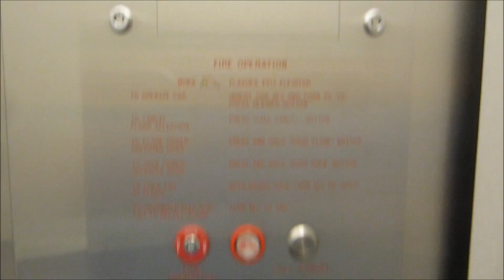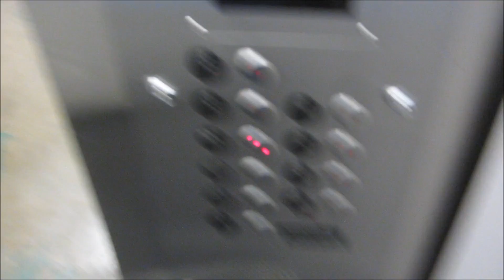Tejas Traction Elevators at Burdine Hall.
Riding the fast elevators at Burdine Hall, and apparently, the floor indicator acts almost like a Schindler, because of it advancing a floor ahead of itself. But is certainly is true that UT Austin really likes to ruin old elevators and make them basic and plain.

Original Specifications:
General-Otis/Geared Traction.
Performance-3000 Lbs/10 HP Motor & 5 HP Generator.
Distance-65 feet/6 floors & 250 FPM.
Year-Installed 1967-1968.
Fixtures-Otis Lexan (with round touch sensitive buttons, triangular lanterns, & square lens floor indicators).
Cab-White suspended ceiling with fluorescent disc-lighting, gray walls with oak panels & 2" diameter brushed stainless steel handrail, black vinyl tile floor, brushed stainless steel fronts/car doors/lobby doors, & gray jambs.

Modernized Specifications:
General-Tejas/Geared Traction.
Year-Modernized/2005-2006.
Fixtures-Innovation Bruiser.
Cab-White suspended ceiling with fluorescent lighting, black walls with tundra terra panels & 2" diameter brushed stainless steel handrail, black rubber floor, brushed stainless steel fronts/car doors/lobby doors, & gray jambs.